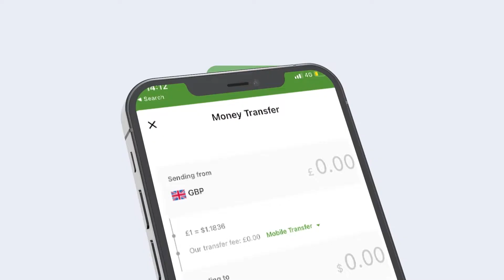Madaxweynaha Somaliland iyo wefti uu hogaaminayo oo maanta gaadhey Magaalada Laascaanood